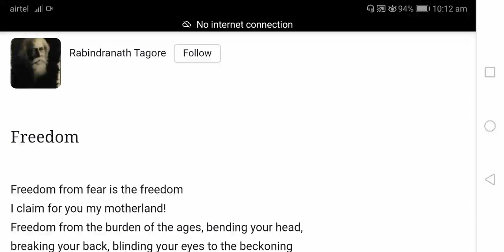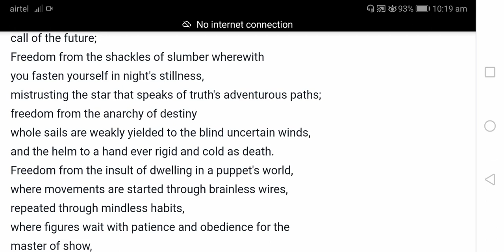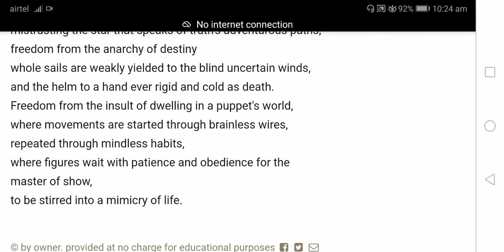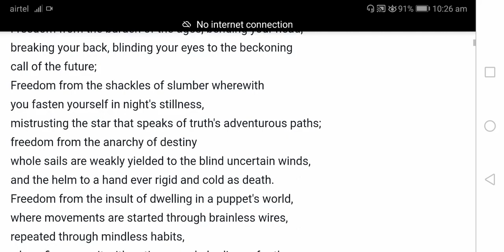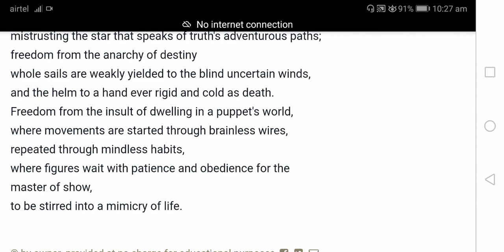freedom -part 2